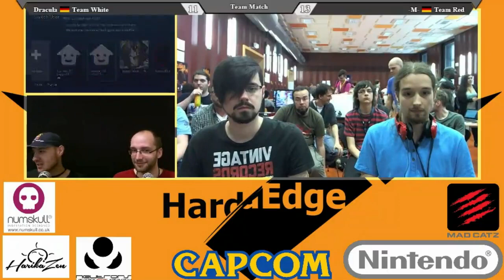[GGXrd] FFM Rumble 2016 Team Tournament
Guilty Gear Xrd -Revelator- Team Tournament from the FFM Rumble in May 2016